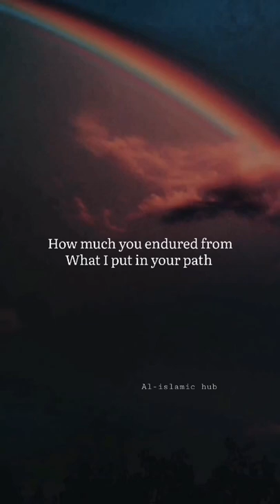Allahu akbar - imagine a large crowd of people ? Islamic status from quran || Islamic quotes